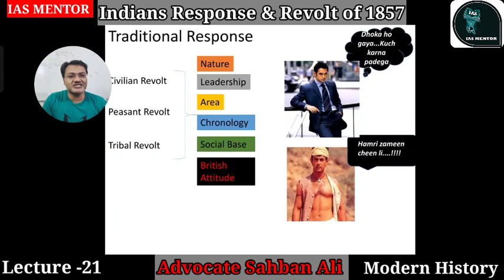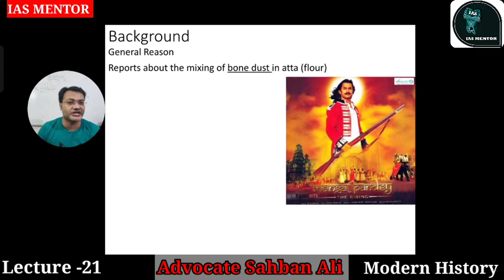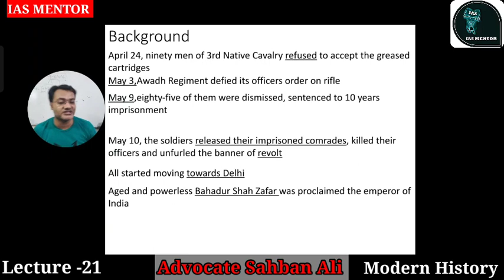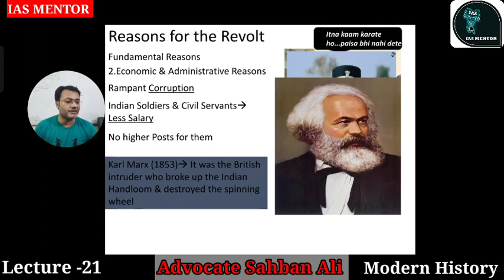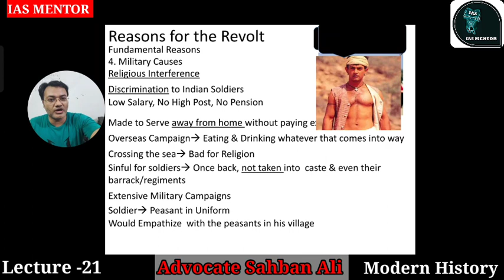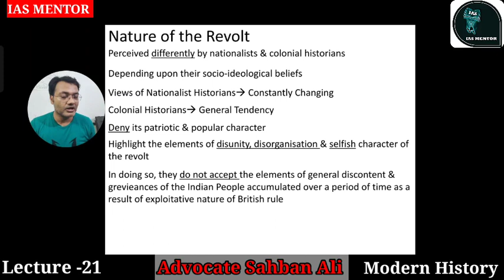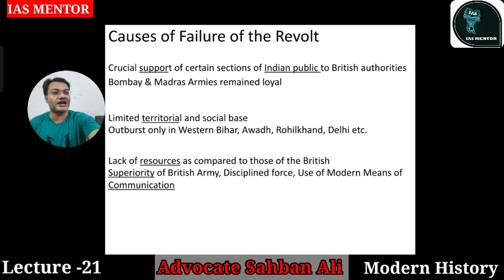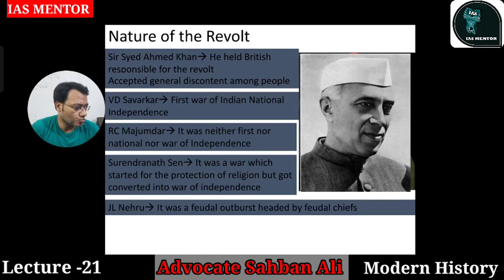Indian Response & Revolt of 1857 | Lecture -21 || Modern History || Advocate Sahban Ali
Title: Unveiling the Epic Tale of the Revolt of 1857: India's Fight for Freedom

Description:
Step back in time with us as we embark on a captivating journey through one of the most pivotal moments in Indian history – the Revolt of 1857. Join us as we unravel the layers of this epic saga, filled with valor, betrayal, and the relentless pursuit of freedom.

In this immersive exploration, we delve deep into the roots of the uprising, tracing its origins from the spark that ignited the flame of rebellion to the widespread resistance that shook the foundations of British rule in India. Through meticulous research and compelling storytelling, we bring to life the heroes and heroines who dared to challenge the might of the British Empire.

Witness the courage of Rani Lakshmi Bai of Jhansi, whose unwavering spirit inspired countless others to rise against tyranny. Experience the bravery of Mangal Pandey, whose defiance on the battlefield echoed the cries of a nation yearning to break free from the shackles of oppression.

But the Revolt of 1857 was not just a struggle for independence – it was a testament to the resilience of a people united in their quest for dignity and self-determination. Through our in-depth analysis, we uncover the socio-political dynamics that fueled the revolt and examine its far-reaching implications on the course of Indian history.

Prepare to be enthralled as we unveil the untold stories and forgotten narratives of this watershed moment, shedding light on the lesser-known aspects of the revolt and challenging conventional interpretations. From the role of religious and cultural factors to the complex interplay of class and caste, we leave no stone unturned in our quest to uncover the truth behind this historic uprising.

Whether you're a history enthusiast, a student eager to expand your knowledge, or simply a curious mind hungry for stories of courage and resilience, our channel offers a treasure trove of insights and revelations waiting to be discovered. Join us on this epic odyssey as we honor the legacy of those who fought and sacrificed for the dream of a free and independent India.

Together, let's rewrite the narrative of the Revolt of 1857 and ensure that the voices of the past resonate loudly in the halls of our collective memory.
In this illuminating lecture, delve into India's colonial history with Advocate Sahban Ali as he navigates through the
🔍 Explore the intricacies of Modern History for UPSC CSE (IAS), PCS, and other competitive exams as Advocate Sahban Ali breaks down this pivotal period. 🧐
🚀 Ready to take your exam preparation to the next level? 📚📈

british economic policy in india mcq
modern history of india
British economic policy in india
crash course modern history of india
History by ias mentor
geography for upsc
History by Sahban Sir
IAS Mentor Sahban Ali